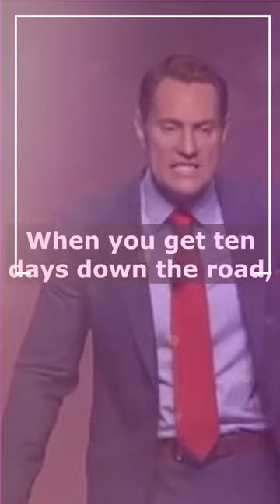Motivational Speech for Success in Life Darren Hardy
1)This video has no negative impact on the original works.